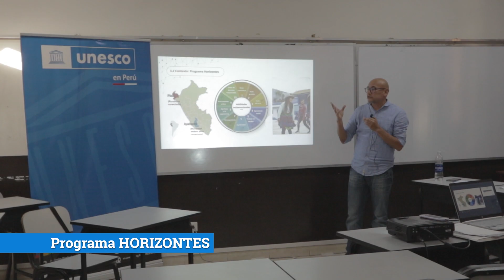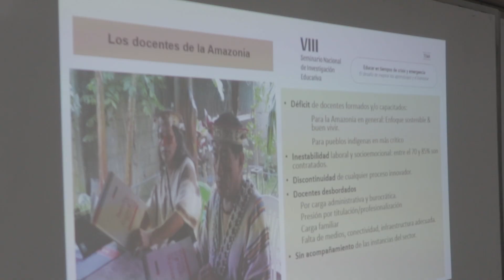UNESCO participó en el VIII Seminario Nacional de Investigación Educativa de la SIEP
📌 UNESCO participó en el VIII Seminario Nacional de Investigación Educativa de la Sociedad de Investigación Educativa Peruana – SIEP denominado “Educar en tiempos de crisis y emergencia: el desafío de mejorar los aprendizajes y el bienestar”.

📌 En dicho evento, se pusieron a disposición del público asistente estudios y conocimientos generados desde las experiencias educativas de los programas +DIVERSIDAD y Horizontes con el objetivo de reflexionar y generar una corriente de opinión entre los asistentes sobre las prioridades educativas en inclusión y equidad.